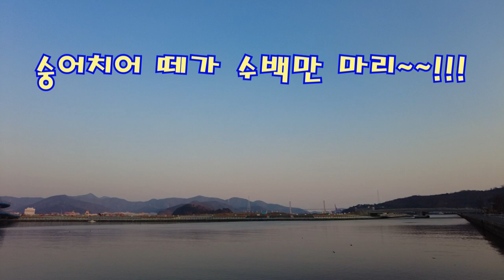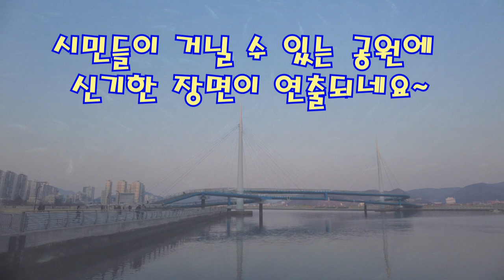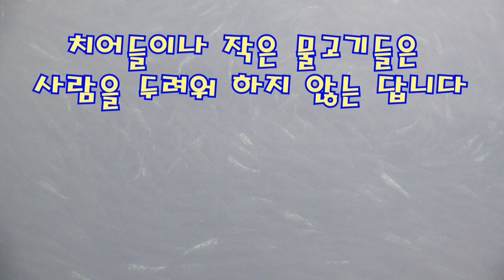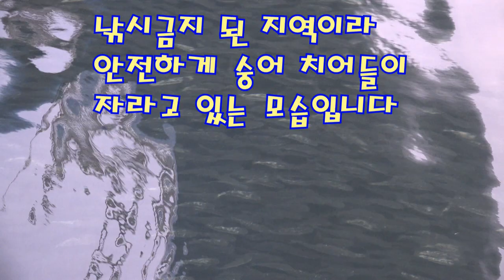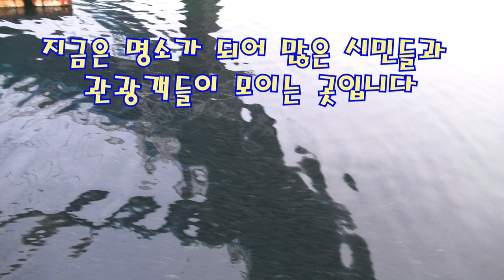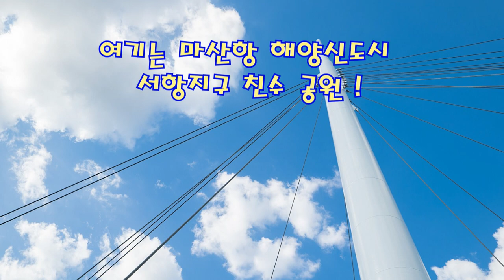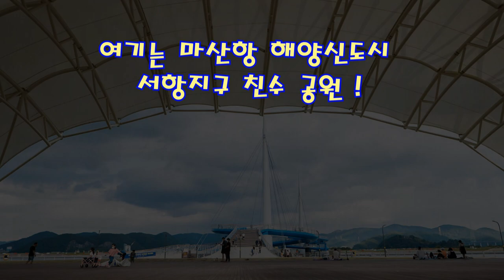왔 이럴수가 ~!!!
Background music ( Classical Guitaris Dong-Hwan, Noh)
1. Shostakovich Jazz Suite No.2
2. O Sole mio
3. Amapola

숭어치어 떼가 수백만 마리~~!!!
여기는 마산항 해양신도시 서항지구 수변 공원 !
수백만 마리의 숭어 떼 !!!
시민들이 거닐 수 있는 공원에 신기한 장면이 연출되네요~
바다 한가운데 있어야 할 숭어 떼의 치어들이
몇 달만에 손바닥 크기만큼 쑤~욱 자란 모습입니다.
치어들이나 작은 물고기들은 사람을 두려워 하지 않는 답니다
공원에 운동나온 시민들에게 자연학습을 충족시켜주는 장면입니다
긴 공원해안가 도로변에 계속 보이는 숭어치어들이
수백만 마리쯤은 족히 되어 보입니다
낚시금지 된 지역이라 안전하게 숭어 치어들이
자라고 있는 모습입니다.
저멀리 바다 가운데는 가마우지와 갈매기들이
호시탐탐 숭어를 잡아먹으려고 하네요~
마산중에서 신마산이라고 불리우는 돝섬이 바라보이는
매립 신항만을 조성중인 곳입니다
(마산항 해양신도시 서항지구 수변 공원)
지금은 명소가 되어 많은 시민들과 관광객들이 모이는 곳입니다
숭어떼 중에 큰 어미처럼 보이는 큰 숭어가 보입니다